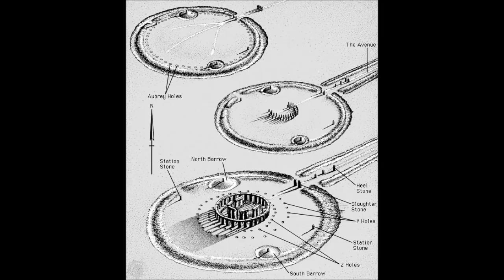History of Art 1. Prehistoric Art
Prehistoric age.
Prehistoric art.
History of fine art.
Fine Arts and Art History.
History of Art.
History of painting.
History of architecture.
History of sculpture.

LIST:

1. Stonehenge, bronze age
2. Prehistoric houses (for example: Catal -- Hüyük...), round B.C. 6000
3. Venus of Willendorf, Upper Paleolithic, round B.C. 30000 (Vienna, Natur. )
4. Venus of Laussel (limestone bas-relief), Upper Paleolithic, round B.C. 30000
5. Sickle god, Szegvár-Tűzköves, Neolithic, Culture of Tisza ( Szentes, Museum of Koszta József, in Hungary)
6. Scythian golden deer from Zöldhalompuszta (Hungary), Ironage, round B.C. 400 (Budapest, Hungarian National Museum)
7. Prehistoric cave paintings (Lascaux, Altamira), Upper Paleolithic, round B.C. 15000

Művészettörténet.
A Festészet története.
Az Építészet története.
A Szobrászat története.

1. ŐSKOR (Prehistoric art)

List of images:

l.  Stonehenge, bronzkor
2. Őskori lakóházak (pl. Catal-Hüyük, Jerichó, Harappa, Mohendzso-Daro), Kr.e. 6000 k.
3. Willendorfi Vénusz, felső paleolitikum, Kr.e. 30 000 k. (Bécs, Naturhistorisches Museum)
4. Lausseli Vénusz (kődombormű), felső paleolitikum, Kr.e. 30 000 k. (Franciaország)
5. Szegvár-Tűzkövesi „Sarlós isten", újkőkor - Tiszai kultúra, (Szentes, Koszta József Múzeum)
6. Szkíta aranyszarvas Zöldhalompusztáról, vaskor Kr.e. 400 k. (Budapest, Magyar Nemzeti Múzeum) (~MNM)
7. Őskori barlangfestmények (lascaux-i, altamirai), felsö paleolitikum Kr.e. 15 000 k.

Rajzolással, festéssel kapcsolatos csatorna. Festés, grafika, rajzolás tanulásának segítése. Portré és szituációs karikatúrák. Ábrázoló technikák, anyagok eszközök bemutatása. Művészettörténet.